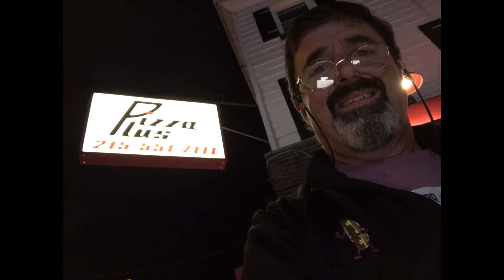Is the Best Philadelphia Cheesesteak at Pizza Plus South?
Philadelphia Cheesesteak Adventure eating my Pizza Plus South, 1846 S 12th St, Philadelphia, PA, cheesesteak at Separaist Beer Project.  Cheesesteak scored 90/100.

Different cheesesteak #1044 in the last five years.  I got a regular cheesesteak w/ fried onions and Mushrooms.  I took my cheesesteak to Separatist Beer Project.  I have several posts about Pizza Plus’ new and improved cheesesteak.  Spoiler Alert I liked it.  Good seeded roll.  Nice amount of meat.  Good amount and melt of cheese.  Very good job with the fried onions and mushrooms.  I like eating cheesesteaks at Separatist.   I liked my Nice Nice beer.

2022 March Cheesesteak Madness Judge’s Champion is Cafe Carmela.  Donkey’s Place is the People’s Champion.  All the videos are on YouTube channel, Philadelphia Cheesesteak Adventure.

All of my videos are on my YouTube channel; Philadelphia Cheesesteak Adventure.